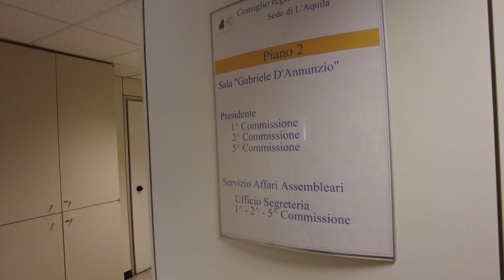Regione Abruzzo, ok al rendiconto. Rinviato l'assestamento: critiche dall'opposizione - 07/08/2024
Servizi TG | Regione Abruzzo, ok al rendiconto. Rinviato l'assestamento: critiche dall'opposizione | 07/08/2024